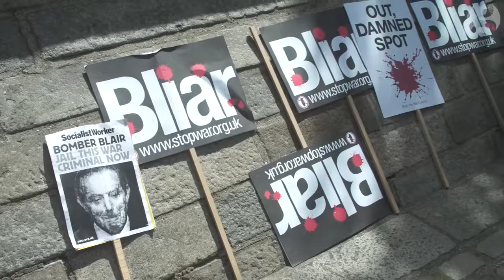Caroline Lucas 'I believe Tony Blair is a war criminal'